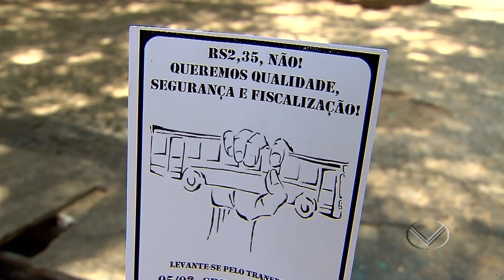Mobilização contra a alta tarifa do transporte coletivo urbano